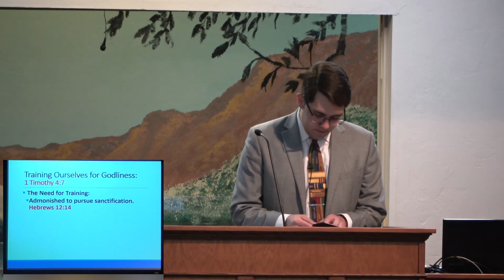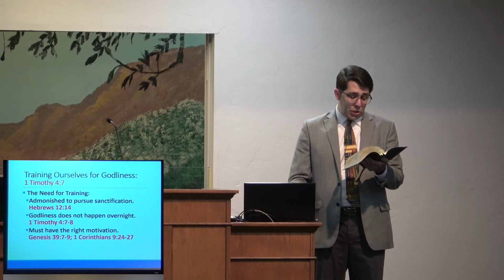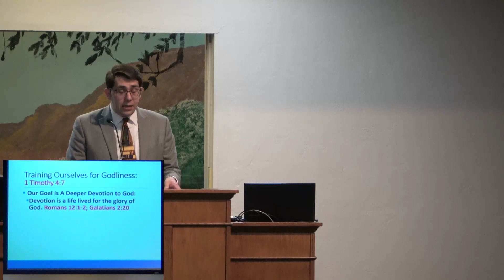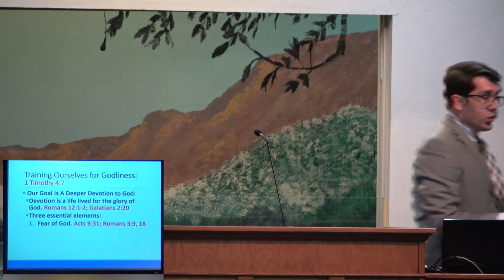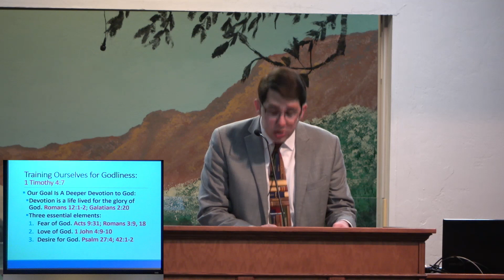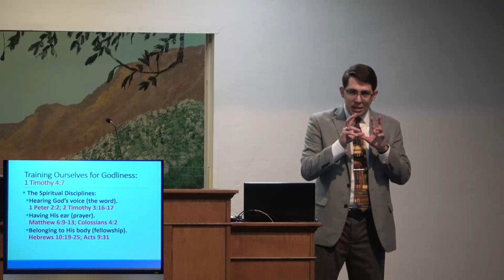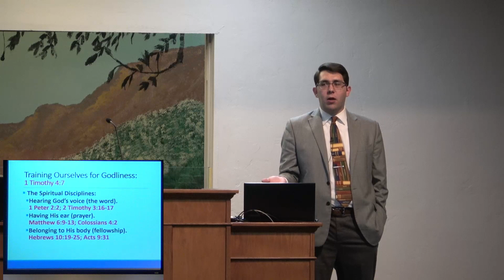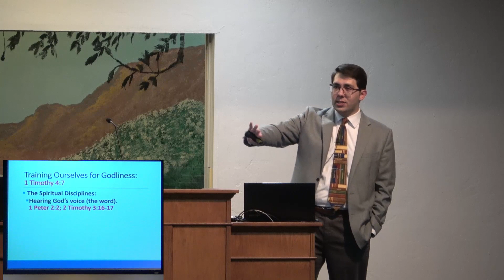Training Ourselves For Godliness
February 19, 2023 -- Sunday Evening
Brenden Ashby
Country Club Road Church of Christ
145 N Country Club Road
Tucson, Arizona  85716